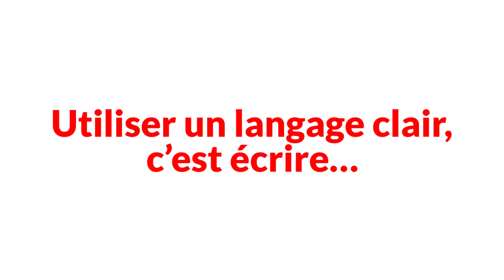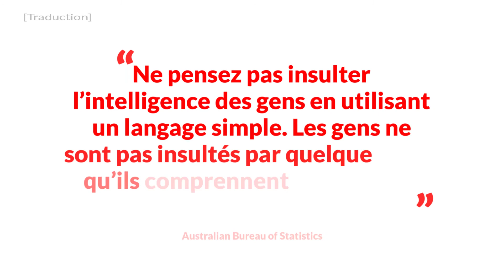Réviseurs Canada présente … Le langage clair : de quoi s’agit-il?